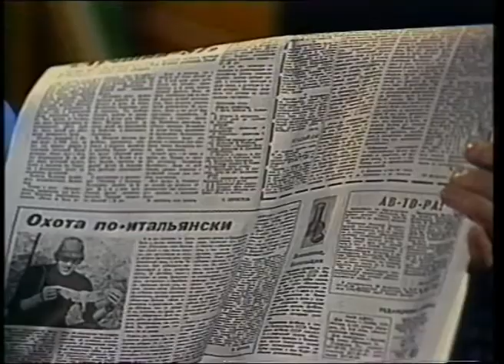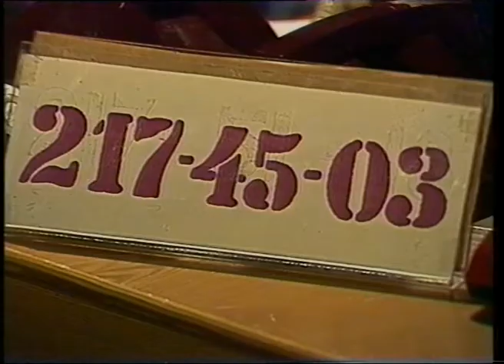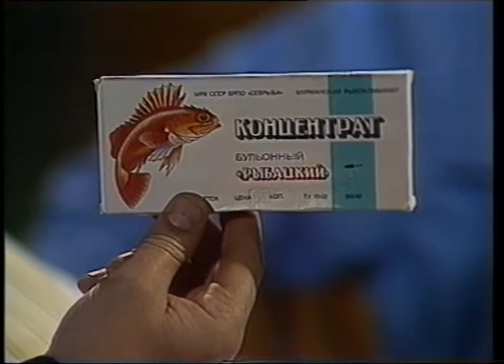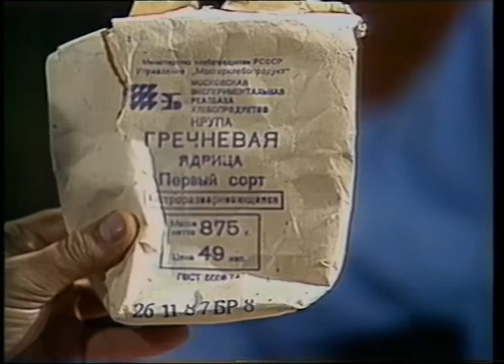512. "Взгляд". Ведущий - Владислав Листьев. Фрагмент #2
"Взгляд". Ведущий - Владислав Листьев. Фрагмент #2